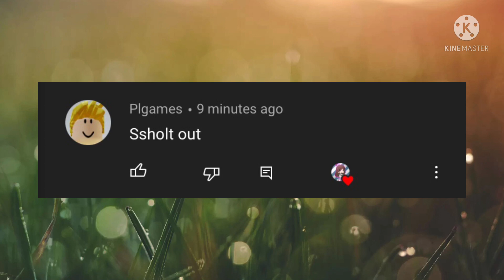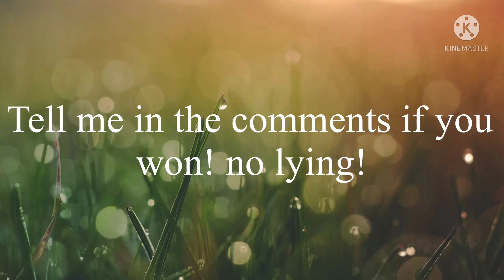Friday Night Funkin Characters React! || Funked Up Version. || Part 49 || +A Challenge!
Credits!

Matt Vs Boyfriend Boxing Fight (Friday Night Funkin Animation)
by Chino’s Animated:

Kinemaster
Gacha Club
IbisPaint